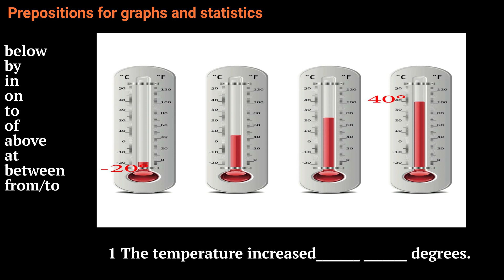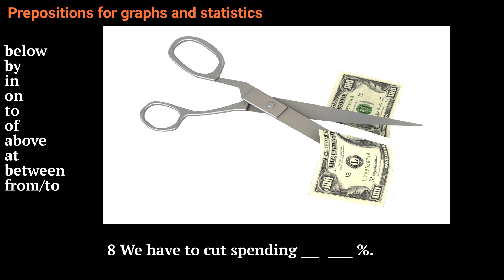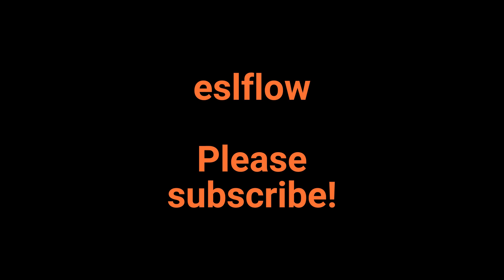Prepositions for describing graphs and statistics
This is a Business English grammar and listening exercise to help students understand the use of prepositions for describing graphs and talking about statistics. The worksheet, answers and other exercises can be found at: